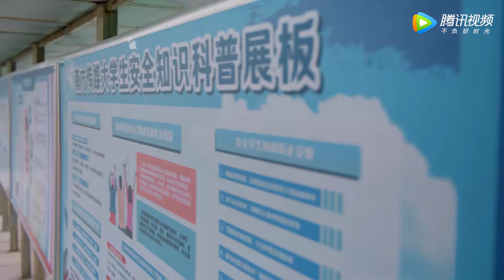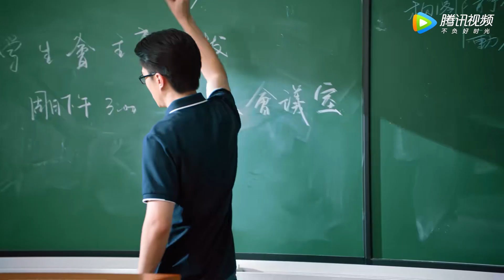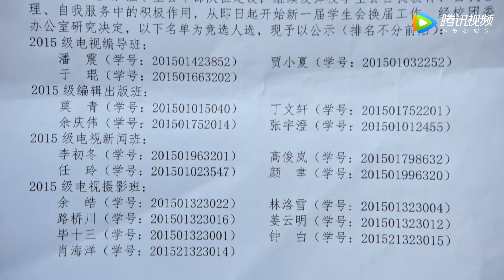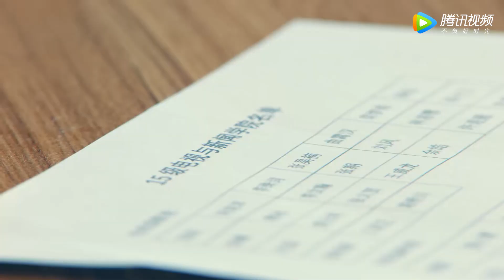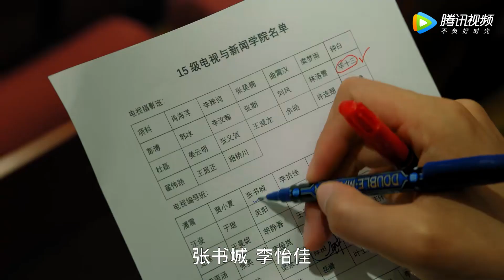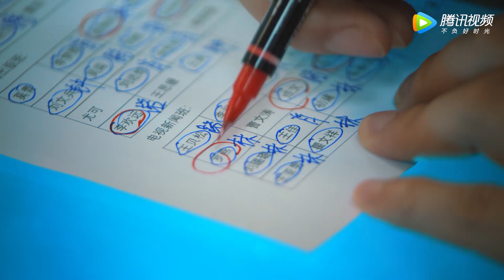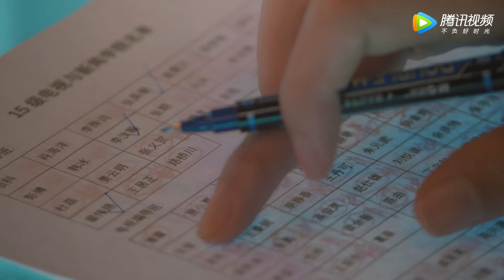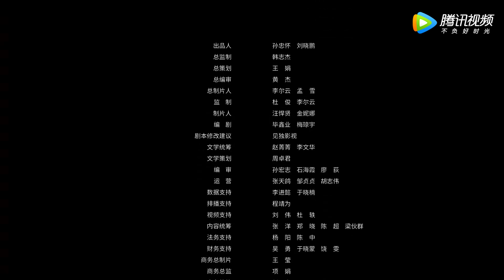ENG SUB【一起同过窗第三季 Stand By Me S3】EP11 余皓努力竞选学生会主席（徐晓璐、庞瀚辰）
《一起同过窗 第三季》带着暑假旅行的好笑、有趣回忆，同学们开始了大三生活，班主任丰翠翠直接给他们来了个下马威——因为他们是摄影专业的缘故，大四都开始实习、工作，这就意味着大三是他们在学校待的最后一年，而很多人直到现在对自己的未来仍然十分迷茫。 开完班会后，大家虽然嘴上不说，心里却都有各自的想法，这注定是一个不同寻常的大三。随后的班干部改选、校园招新，学生会主席竞选、出镜记者作业、一分钟视频大赛等笑点不断，各出奇招，结果出人意外。丰翠翠特意调课为班级争取两周时间拍摄实习作品，众人在布村有着出乎意料的际遇，收获了不一样的感动。之后，众人参加了最后一次校园冬季救助会，在欢笑中结束了校园生活。 班主任的苦心没有白费，学生们都开始尝试将自己的爱好和专业结合起来，分别朝着自己的方向前进。
☞主演：徐晓璐/庞瀚辰/李若嘉/于翔/许慧强/丁翔南/应岱臻/慈婉彤/李川
❗正片完整版屏蔽以下地区：

00:00 Download "WeTV/Tencent Video (for The US)" APP Watch More Episodes
01:00 Join Membership Watch Full in Advance